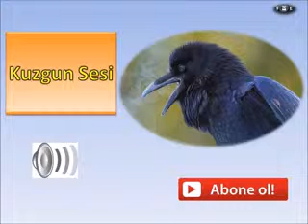Kuzgun Kuşu sesi